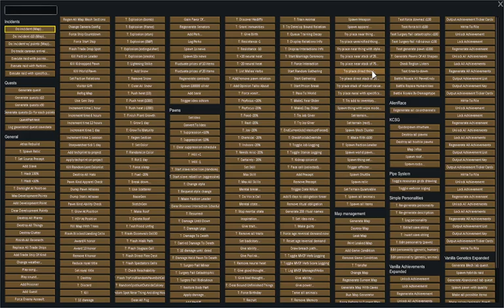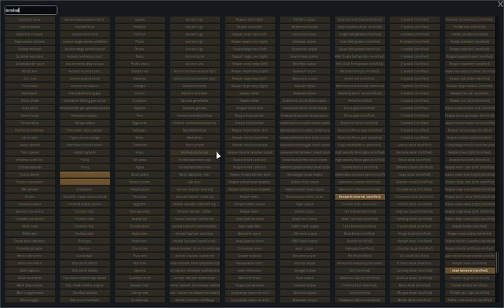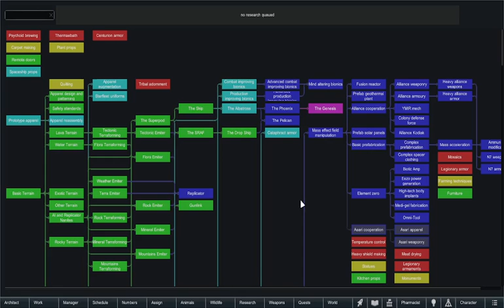Episode 62: Rim-Effect: Asari and Reapers: Part 2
Today we will be looking at Rim-Effect: Asari and Reapers.

Creator: Oskar Potocki, Reann Shepard, Legodude17, Neronix17, Oracle of Thessia, Erdelf, Sparky, Alastair, Kikohi, Kriptobaam, and Xrushha